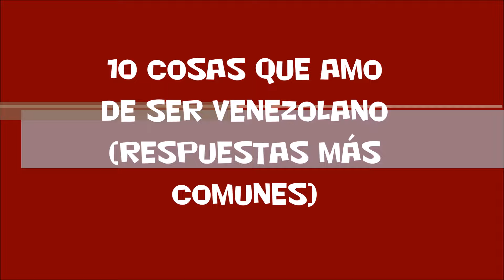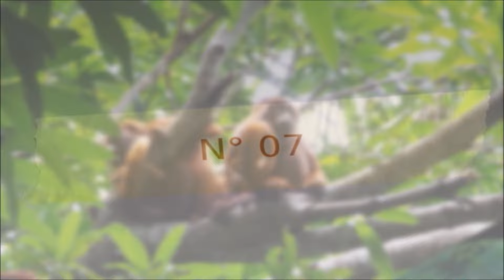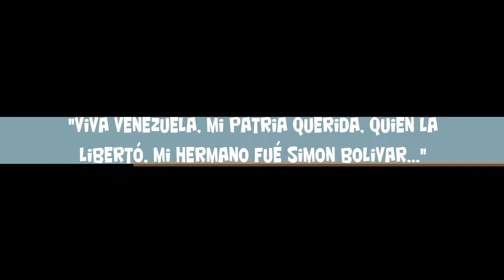10 Cosas que amo de ser Venezolano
Aunque sólo sean imágenes, aunque no sea el mejor editor ni la mejor voz, mi simple  intención con este vídeo. Es mostrar que Venezuela, es mucho más que escasez, inseguridad e inflación.